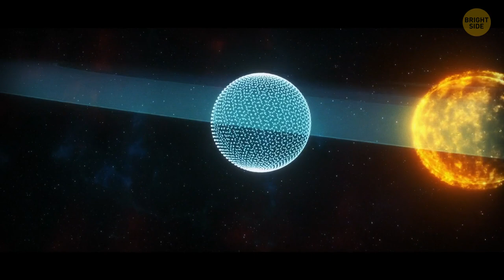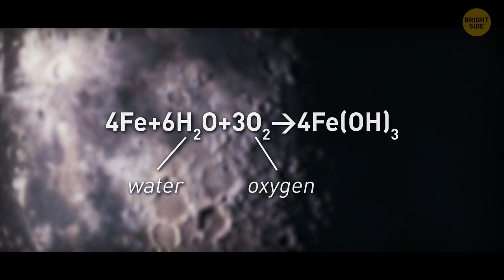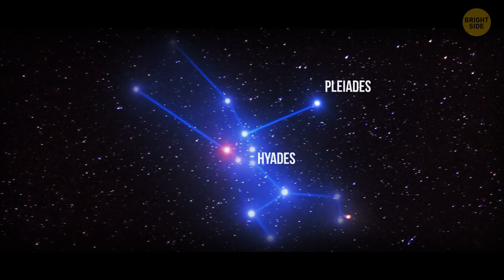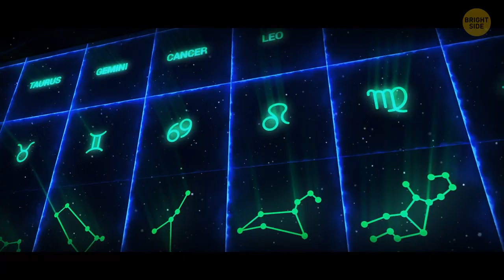8 The Most Important Space Discoveries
In this video, we'll cover 8 of the most important space discoveries of all time. These discoveries have shaped our understanding of the universe and have helped us learn about our place in it.

From the first evidence of life on Earth to the discovery of dark matter, these discoveries have had a profound impact on our understanding of the universe. Watch this video to learn about some of the most important space discoveries of all time!